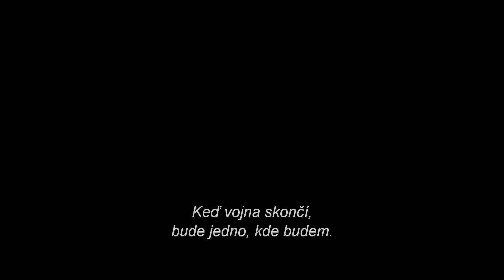Spojenci (Allied) - 2. oficiálny trailer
Čo sa stane ak sa špión britskej rozviedky zamiluje do francúzskej kolegyne, ktorá je podozrivá zo spolupráce s nacistami? Brad Pitt a Marion Cotillard v novom filme režiséra Roberta Zemeckisa - SPOJENCI. V slovenských kinách od 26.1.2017.